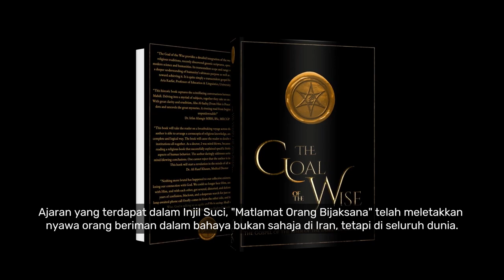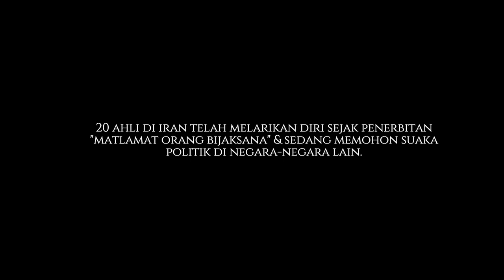Kisah Perjalanan Zahra Kepada Al-Mahdi & Penindasan Islam